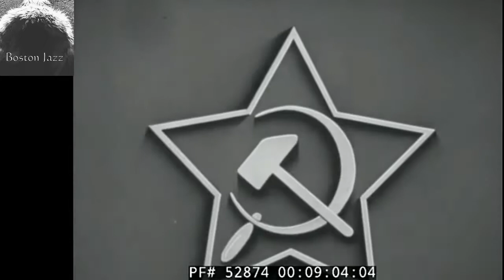Never Been to London,Maddie Jay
Enjoy playing with your volume knob!
NO Tunecore. NO Cdbaby.